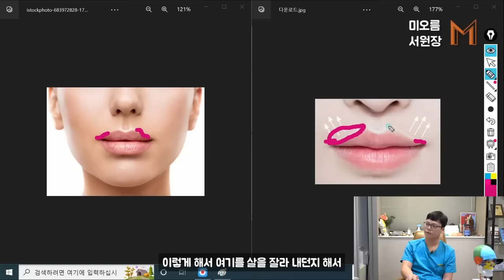1편 성형외과 의사가 솔직하게 말하는 절대 하면 안되는 성형수술 총정리편😲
안녕하세요 저번에 올렸던 절대 하면 안되는 성형수술편이 삭제되어 다시 재업로드 합니다!
오늘도 재밌게 보시고 좋아요 구독 꾸우우우욱❤️